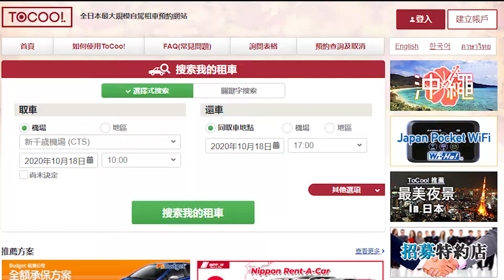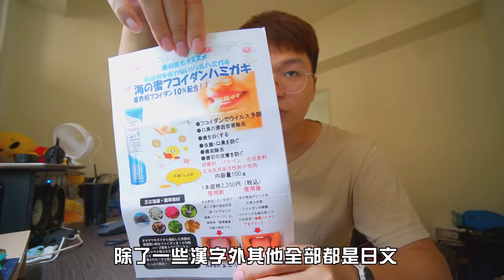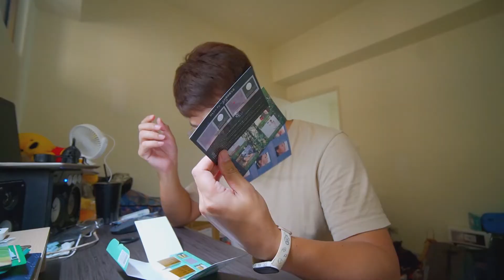15000元的吹風機是怎樣的體驗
►商品連結在這邊
・海蜜褐藻糖膠牙膏

10％OFF優惠劵
優惠劵序號：NB2AH
使用期限：2020/10/09～2020/11/30止
※請在購買表格的「Review & Payments」頁面底部輸入以上序號。

►更多商品看這邊
TOCOO MALL

►追蹤LEE
首次註冊優惠連結
►LEE的熱門影片
►拍攝器材：
【使用素材】
►影片關鍵字
TOCOOMALL、開箱、SANC吹風機、近未來型保養品